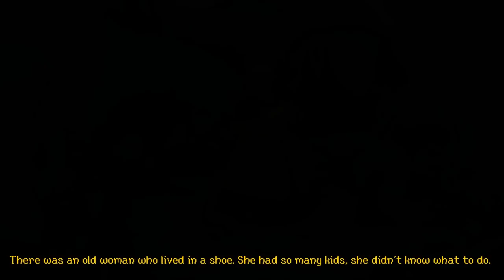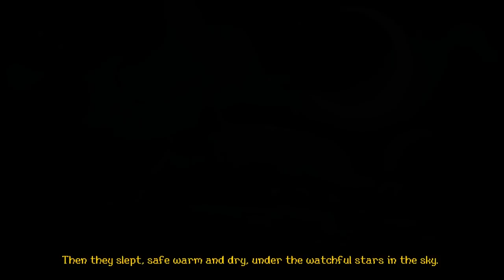Kynseed Gameplay ita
Uno Stardew Valley con invecchiamento e dinastia da gestire? Eccolo!

Visita per restare sempre aggiornato sul mondo dell'Indie Game!